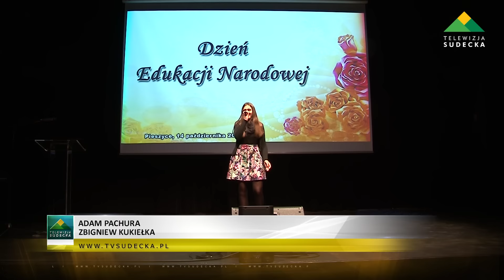DZIEŃ EDUKACJI NARODOWEJ W PIESZYCACH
W poniedziałek 12 października w Miejskiej Bibliotece Publicznej – Centrum Kultury w Pieszycach, odbyła się uroczystość z okazji Dnia Edukacji Narodowej.